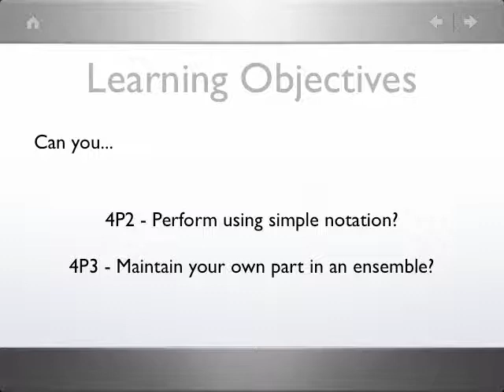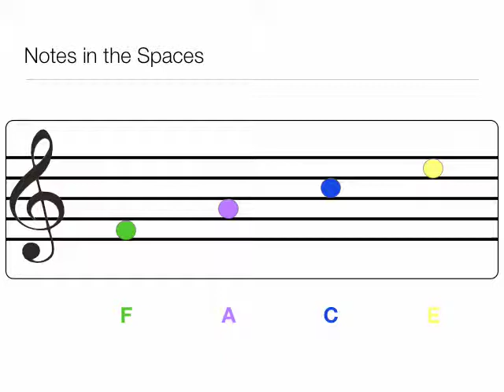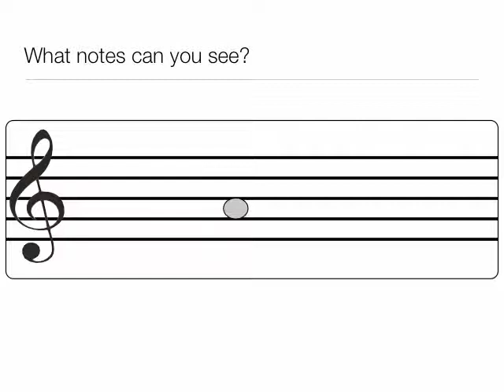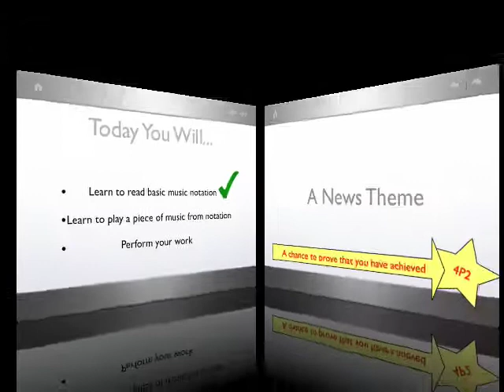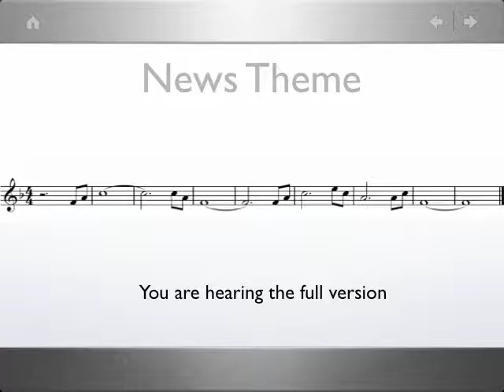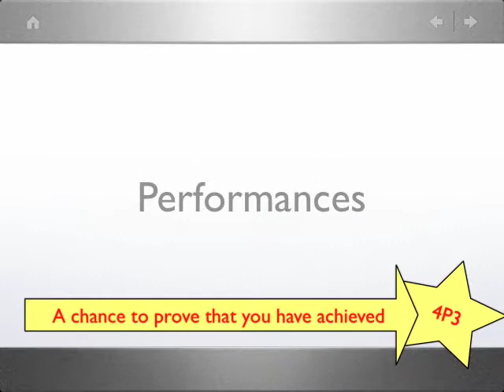Lesson 1 - Media Mayhem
The first lesson of Media Mayhem as taught to Y7 students at Baylis Court Arts College.  Teaches how to read the spaces of the treble clef.